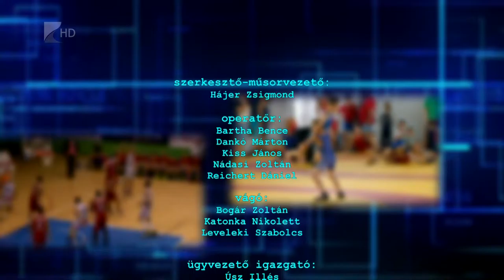Sportszelet 2016.07.29. - Kölcsey Tv